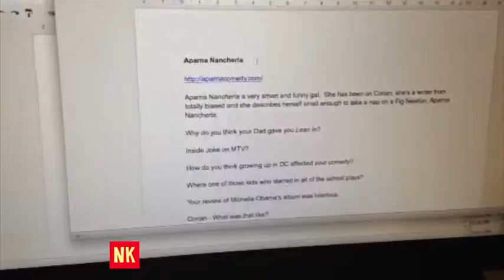Sneak Peek - Behind the scenes of It's A Draw With Natalie Kim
It's A Draw With Natalie Kim goes live January 16, 2014!!

Here is a day in the life of It's A Draw With Natalie Kim

Hi, I'm Natalie Kim and I'm a comedy actress from New York City and I interview comedians, cartoonists and YouTubers while we draw.

Starring: Natalie Kim
Executive Producer: Natalie Kim
Producer: Melisa Briener-Sanders
Edited by: Natalie Kim
Graphics by: The Danger Brain
Motion Graphics by: The Danger Brain
Select music samples by: Dru That's It
It's A Draw With Natalie Kim is officially part of the Channel Frederator network